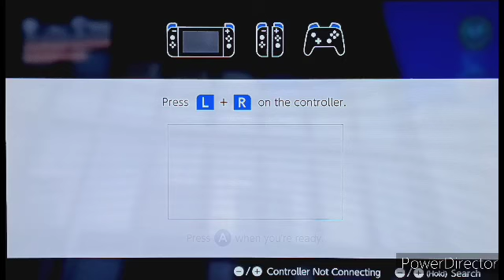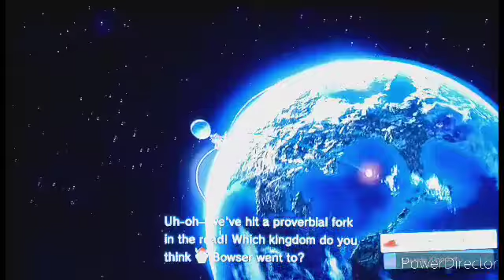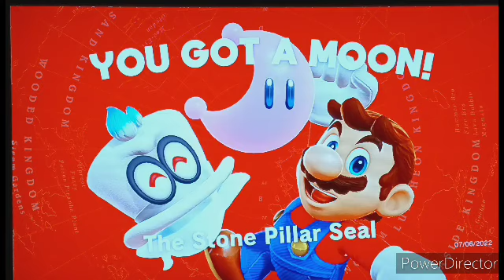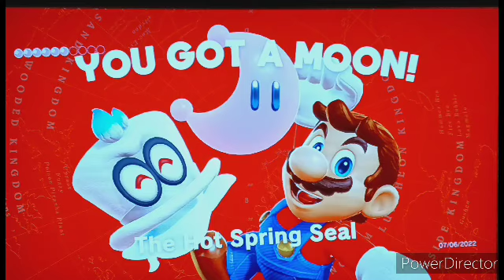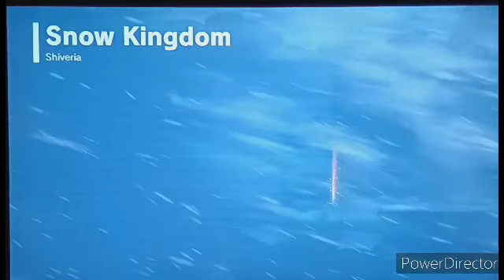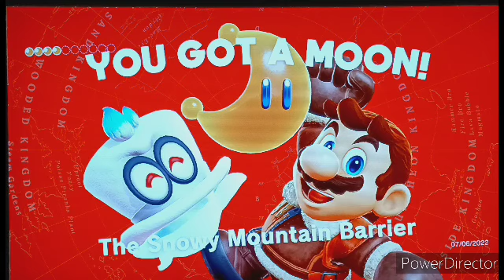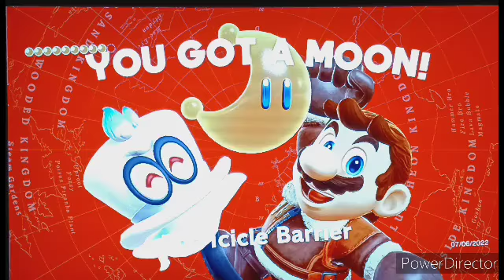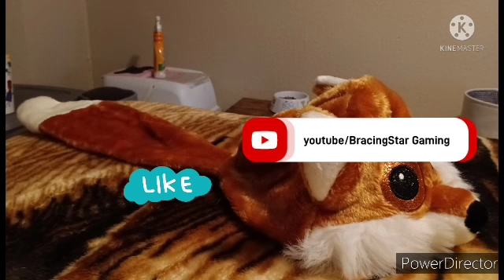Super Mario Odyssey: Jump up, Superstar!/Snow Kingdom's Snowball Roll Run!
Ooooo! a Festival in the Metro Kingdom?! COOL!!! And they're all Donkey Kong referenced! Even better!!!

Brrrr...    Snow Does live up to it's name! They even have a race for a Cake?! I'm down for that!!!

That is. if it wasn't stolen...

*Cries* CURSE YOU BOWSER! YOU WILL PAY FOR THIIIIIIIISSSSSSSSSS!

*Ahem* Let's go!!!